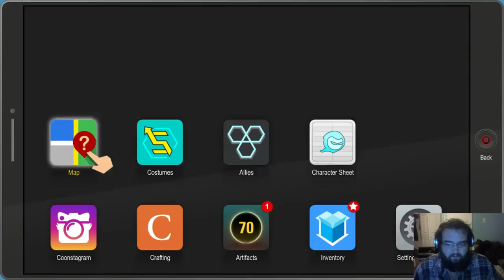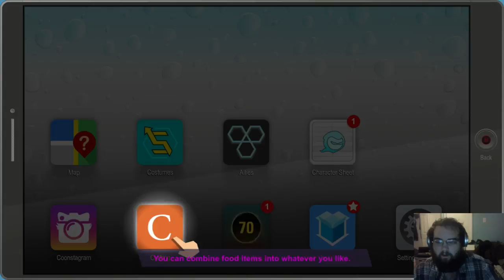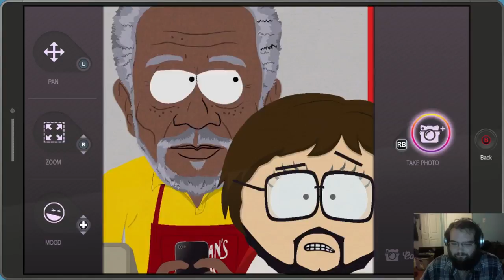South Park: The Fractured But Whole - Part 6: Freeman's Tacos and The Va-Jingle-Jangle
South Park: The Fractured but Whole is a sequel to 2014's award-winning South Park: The Stick of Truth. I'll once again  assume the role of the New Kid, and join Stan, Kyle, Kenny and Cartman in a crime-fighting adventure RPG in the underbelly of South Park.